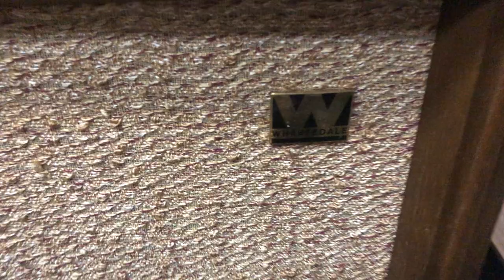ngày 5 tháng 5, 2024